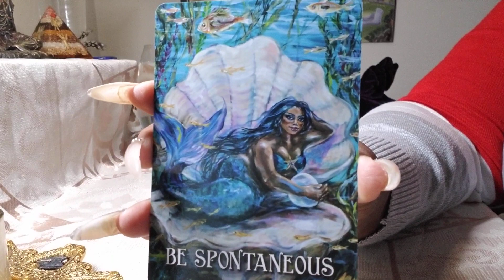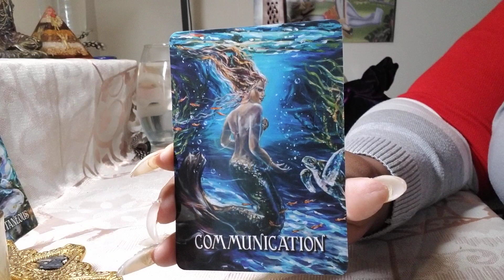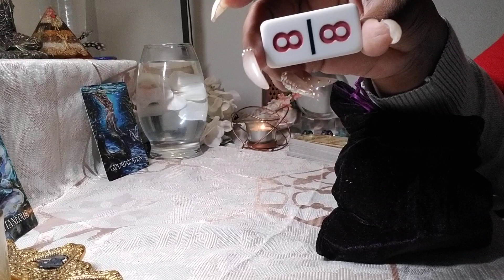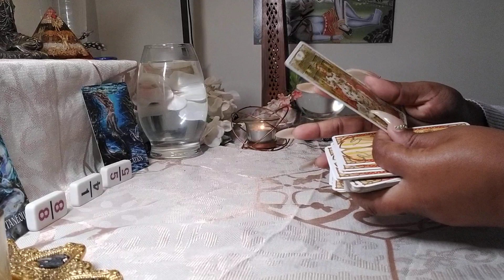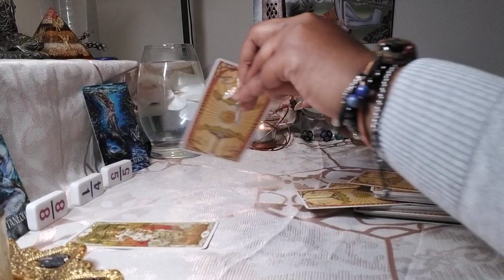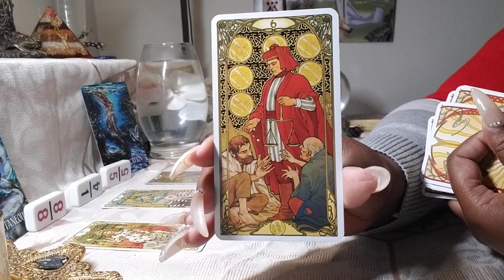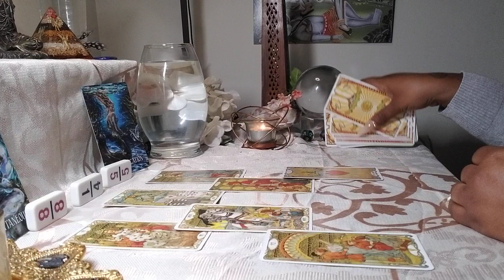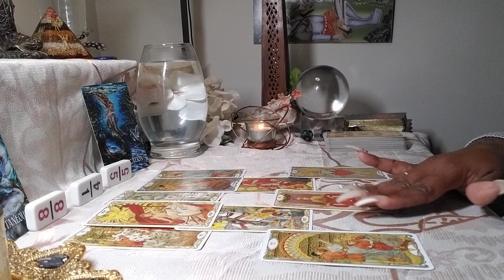Aries ♈ Your Next 72 Hrs. (June 29 – July 1) General Tarot Reading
Personal Readings:
All Readings: